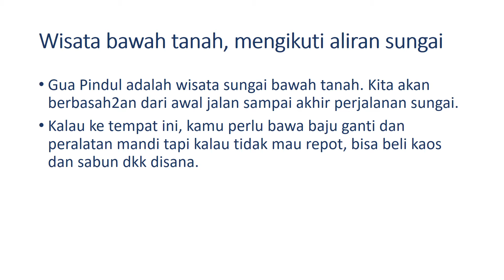Wisata Seru di Goa Pindul, Yogya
Wisata keluarga mau coba jalan darat & jalan toll baru. Kali ini kami ke Yogya lagi dan coba tempat wisata menarik di Goa Pindul, Yogya.
Gua Pindul adalah wisata sungai bawah tanah. Kita akan berbasah2an dari awal jalan sampai akhir perjalanan sungai.